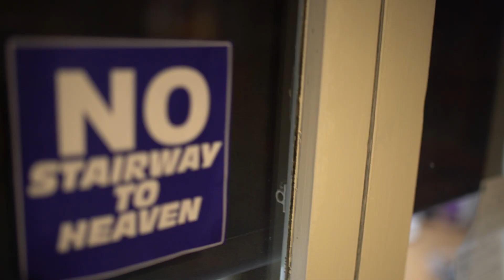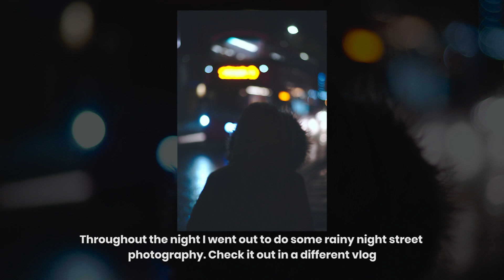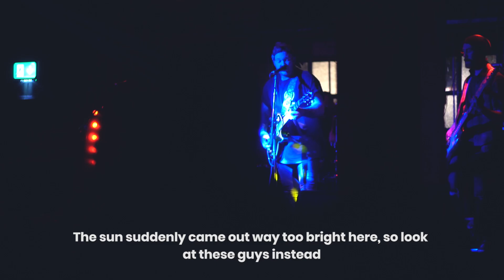Music Video Behind The Scenes | Harley & The Wolf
A look at what goes on behind the scenes of a live music video for Harley & The Wolf.